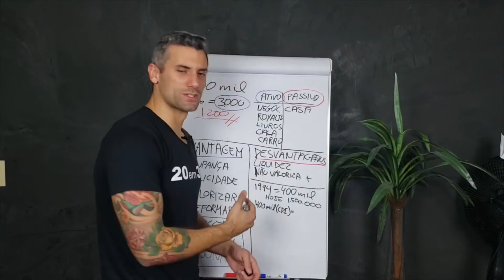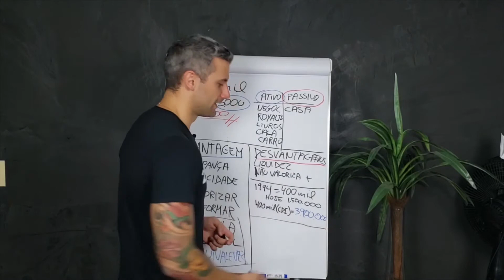IMÓVEL X CDB QUAL INVESTIMENTO PREFERE?